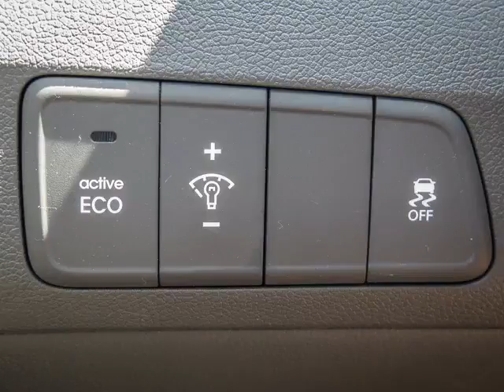Dean Myers Chevy Corvette - 2013 Hyundai Elantra GLS M/T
Dean Myers Chevy Corvette - 2013 Hyundai Elantra GLS M/T 150189A